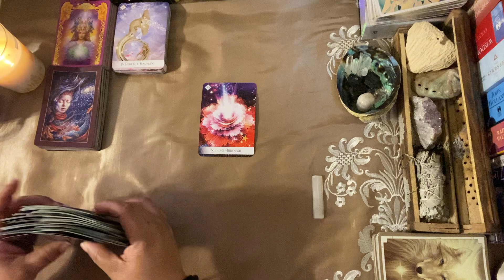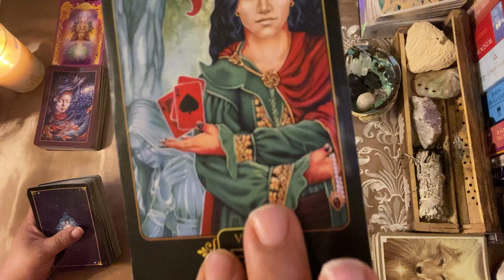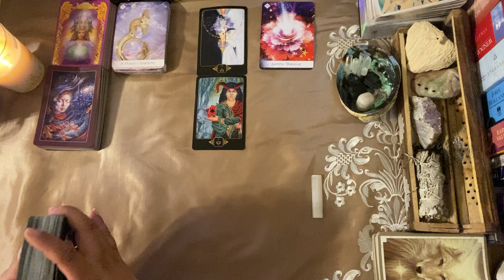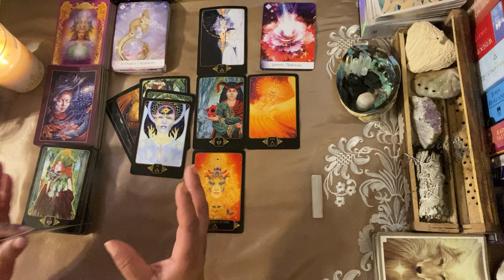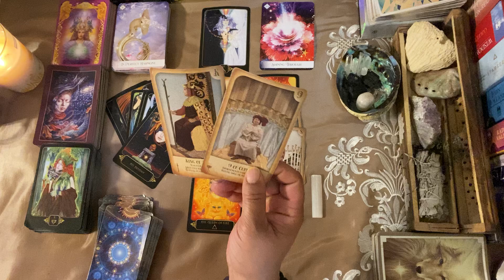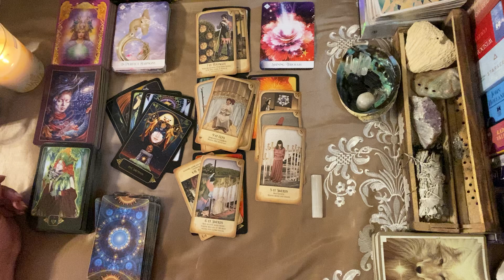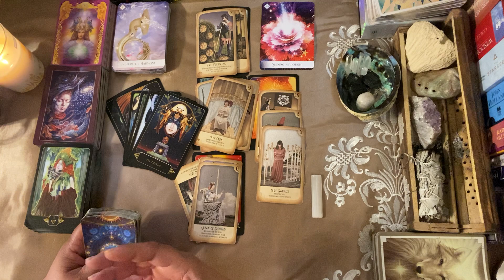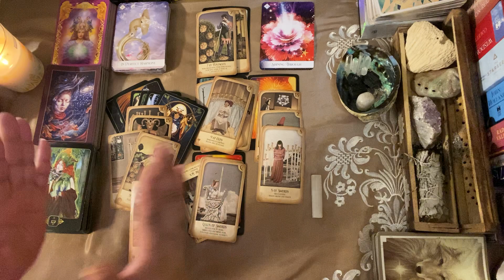****PISCES*** ♓️ "THERE'S NO TIME LIKE SHOWTIME!!!!!"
GOD BLESS